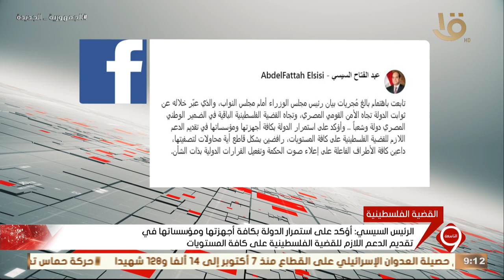الرئيس السيسي: تابعت باهتمام بالغ مجريات بيان رئيس الوزراء أمام مجلس النواب